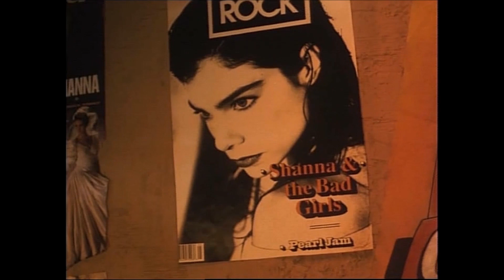DEIRDRE L. IMERSHEIN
Video to a beautiful Star Trek actress. Compilation from different movies and series. Here is Deirdre L. Imershein known from Star Trek: The Next Generation "Captain's Holiday", Star Trek: Deep Space Nine "Trials and Tribble-ations" as  Lieutenant Watley, Dallas, Eden, Blackbelt and Skyscraper.

Deirdre Imershein was born on July 26, 1963 in Chapel Hill, North Carolina, USA as Deirdre Lou Imershein. She is an actress and producer, known for Star Trek: Deep Space Nine (1993), Spaceship Enterprise - The Next Century (1987) and Dallas (1978). She is married to Joseph Hodge. They have one child.